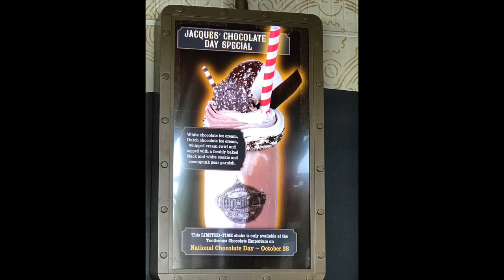The Weekly Rewind @Attractions - Oct. 30, 2016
A look back at the week of Tweeted photos from @Attractions Twitter feed - Oct. 23 to Oct. 29, 2016. Plus a review of last week's original shows and vlogs.

SNAPCHAT AttractionsMag